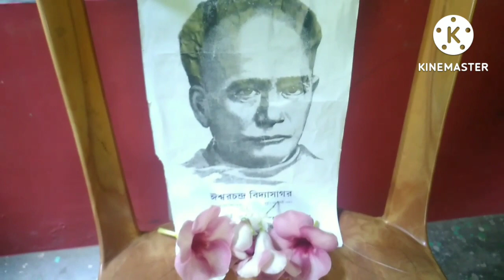নতুন নতুন food tryকরলাম 😋একেই বলে সুযোগের সত ব্যাবহার😇 @barnamay priyanka vlog #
BARNAMAY PRIYANKA VLOGS
BARNAMAY PRIYANKA VLOGS

# BARNAMAY PRIYANKA
# PRIYANKA VLOGS
# BARNAMAY PRIYANKA #